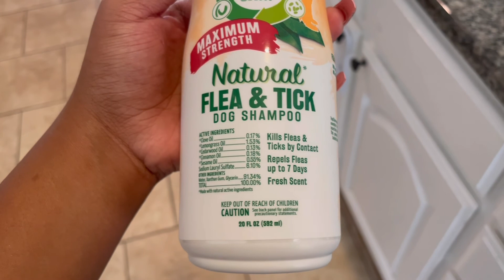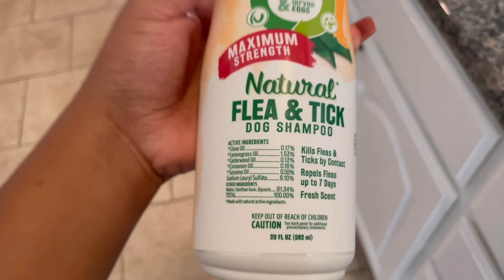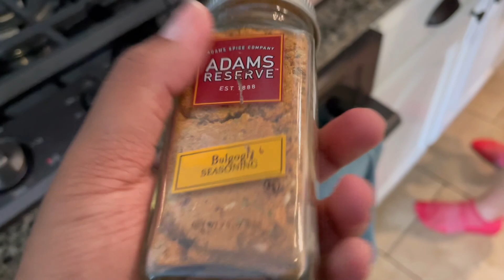A Cane Corso Sunday VLOG : A Day in the Life with Cane Corsos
Join us on our Sunday adventures with our Cane Corsos

Who is High Society Cane Corso ?
We are a Small Family-Owned Texas based (DFW) canecorso​​ Program with a Focus on Health, Balanced Temperament & Structure.

Don't hesitate to reach out if you have any questions.

Facebook Page :  High Society Cane Corso